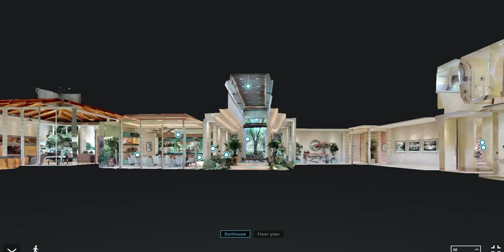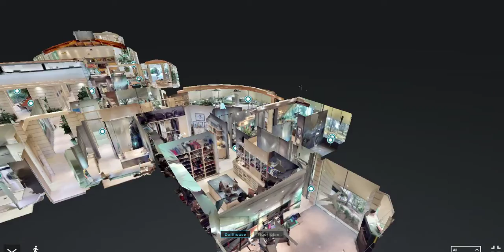Virtual Reality Home Tour of Multi-Million Dollar Tampa Home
This Beautiful 6 bedroom 9 bathroom Estate Home Features your own private beach a HUGE POOL and plenty of space on 8 Acres for privacy and tranquility. $9,950,000

ID#4518213